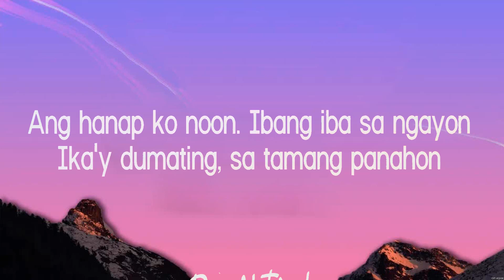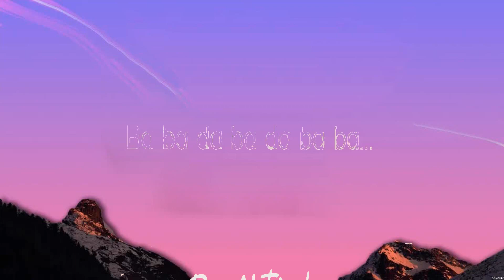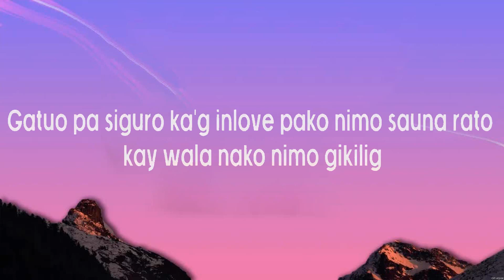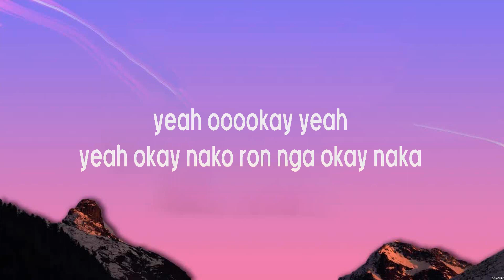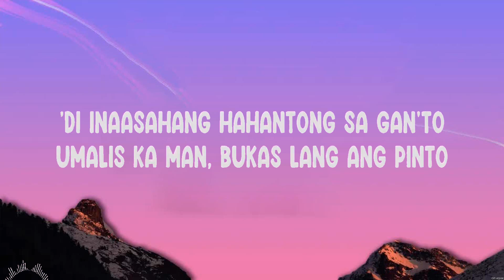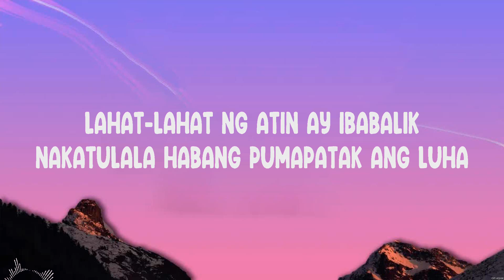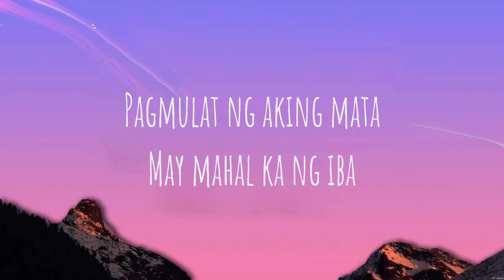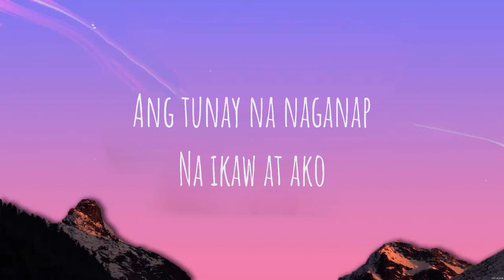Angeline Quinto - At Ang Hirap (Lyrics) Moira Dela Torre, Range, Adie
1. Angeline Quinto - At Ang Hirap
2. Moira Dela Torre - Babalik Sa'yo
3. Range - Oks Nako
4. Adie - Luha